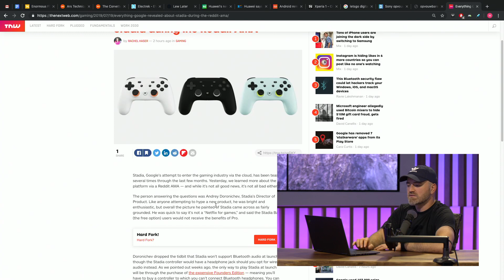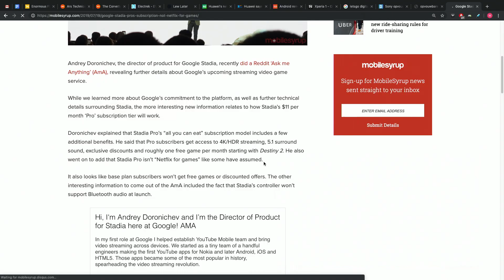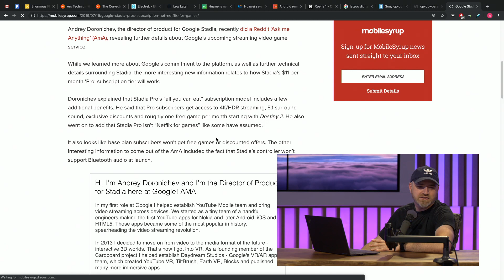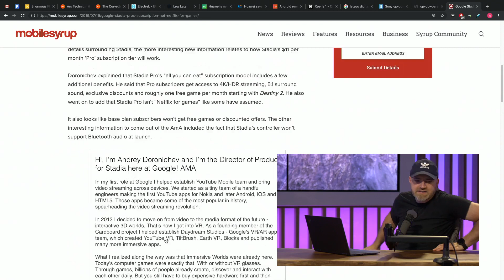Google Stadia Questions Answered